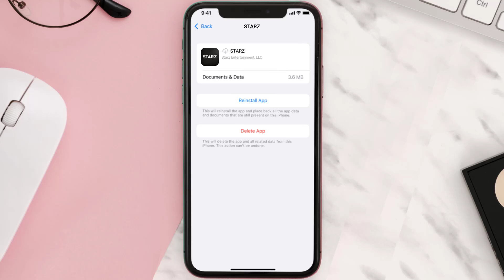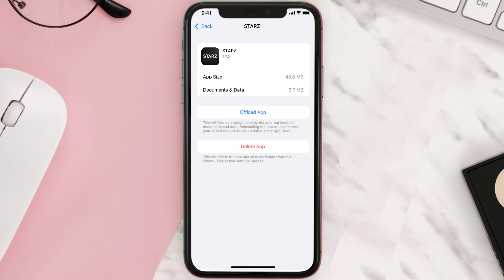STARZ App Not Working: How to Fix STARZ App Not Working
In this video, I'll show you How to Fix STARZ App Not Working. This is the easiest and fastest way to Fix STARZ App Not Working. Make sure you watch until the end of this video to find out How to Fix STARZ App Not Working on Android and iPhone. These methods work on Android as well as iOS 11, iOS 12, iOS 13 and iOS 15. Hope you enjoy!

Video Parts:
00:00 Intro: How to Fix STARZ App Not Working
00:07 1.Solution: Update STARZ App
00:26 2.Solution: Clear STARZ App cache files
00:55 3.Solution: Delete and Reinstall STARZ App
01:17 Outro: Ending

how to log into starz app with amazon subscription
starz app closed captioning not working